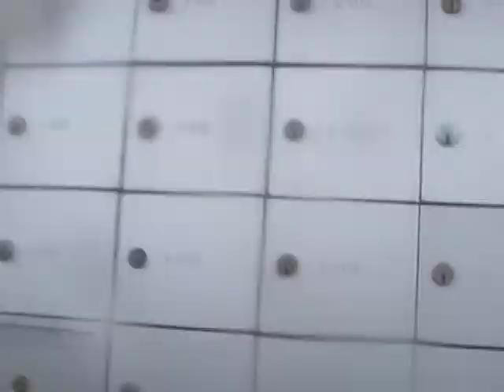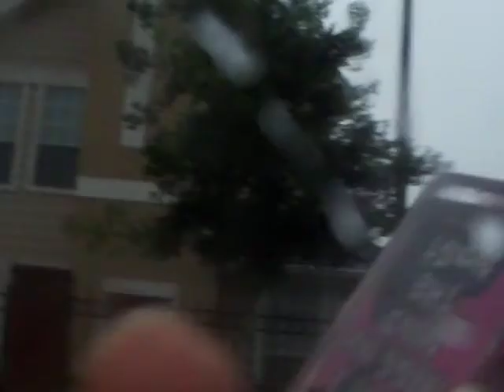trip to check the mail - 4min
i was hoping to capture some lightning or thunder but there was very little if any. But i decided to post anyway incase u were curious